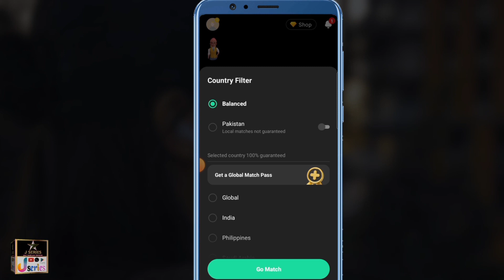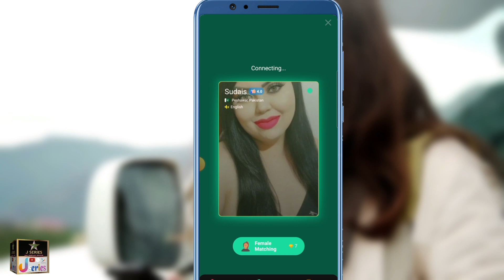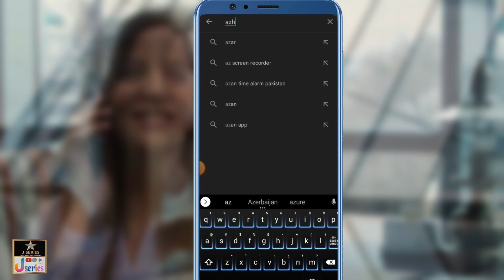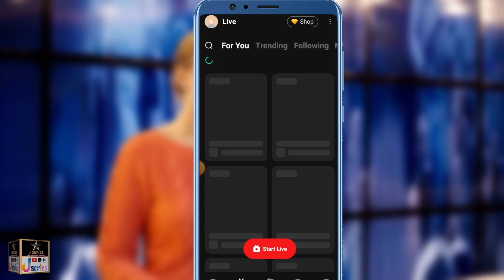Trending Video Chat App in india || Online Video Dating App 👌🏼🔥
1) ✔️Swipe to meet people online.
2)- Use our gender and regional filters to talk to the people you want to meet.